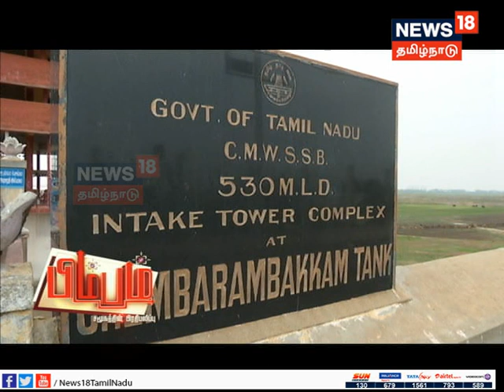தாகத்தில் தவிக்கும் சென்னை | A Story of Water Crisis | பிம்பம் | News18 Tamil Nadu